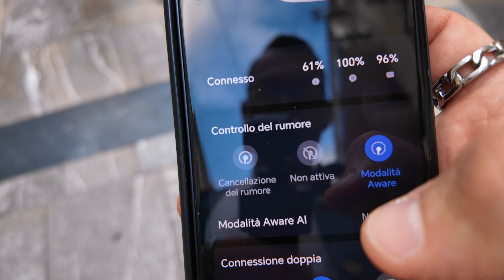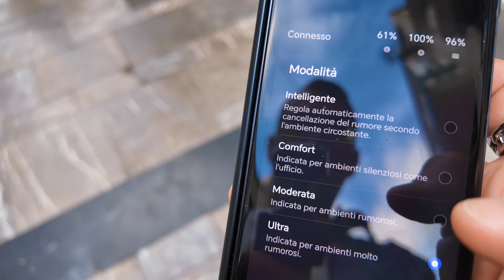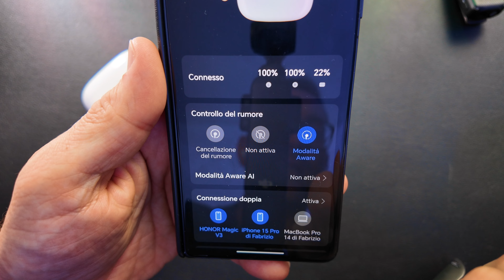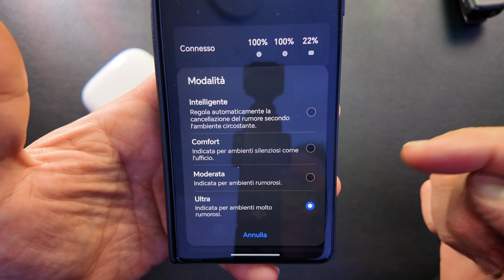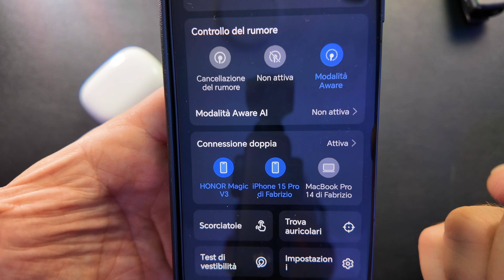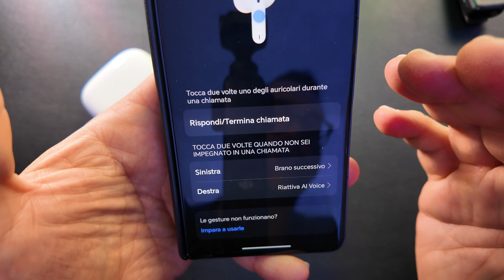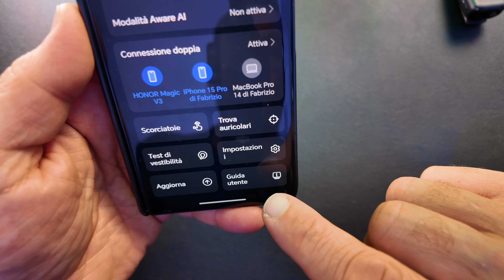Recensione Honor Earbuds 3 Pro!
Oggi vi porto la recensione delle cuffie Honor Earbuds 3 Pro.
Non vi dico altro, solo di andare a scoprire insieme come si comportano.
Buona visione!

Link acquisto:
✔️ Honor Earbuds 3 Pro

La mia attrezzatura per VIDEOMAKING | FOTOGRAFIA | VLOG:
✔️ Camera principale Canon R5
✔️ Camera secondaria Canon R
✔️ Osmo Pocket 3
✔️ Insta360 Ace Pro
✔️ DJI Mavic
✔️ DJI Mini 4 Pro
✔️ Microfono RØDE Wireless
✔️ Microfono DJI Mic Wireless
✔️ Microfono DJI Mic 2 Wireless
✔️ Microfono Lavalier
✔️ Microfono per Smartphone, Tablet o Pc
✔️ Microfono per i Vlog
✔️ Treppiede principale
✔️ Treppiede secondario
✔️ Testa fluida
✔️ Monopiede slider
✔️ Gimbal per Smartphone
✔️ Luci studio
✔️ Luci portatili da utilizzare ovunque
✔️ Obiettivo RF 16mm
✔️ Obiettivo RF 24-105mm
✔️ Obbiettivo RF 50mm
✔️ Obiettivo RF 85mm
✔️ Obiettivo RF 100-500mm
✔️ Obiettivo RF extender 2x
✔️ Filtri Canon
✔️ Filtri DJI mini 4 Pro
✔️ Filtri DJI Osmo Pocket 3
✔️ Monitor da studio e sul campo

La mia attrezzatura per montare video in Studio e per editing sul campo:
✔️ iPhone 15 Pro
✔️ Secondo smartphone
✔️ iMac 27'
✔️ MacBook Pro 16
✔️ MacBook Pro 14 M3 MAX
✔️ iPad Pro M2 12,9
✔️ iPad Pro 11
✔️ Monitor esterno
✔️ Monitor esterno 2
✔️ AirPods Pro
✔️ Magic Keyboard x iPad
✔️ Tastiera Logitech Combo Touch
✔️ Tastiera Logitech MX
✔️ Tastiera Apple
✔️ Mouse Logitech MX
✔️ Mouse Apple
✔️ Trackpad Apple
✔️ Apple Pencil
✔️ HDD x backup